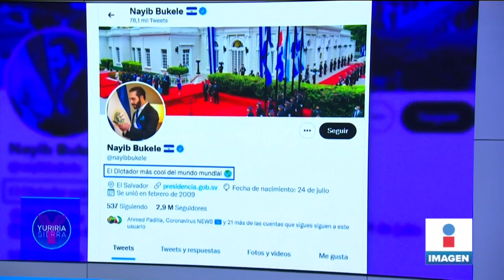Nayib Bukele dice en Twitter que es "el dictador más cool del mundo" | Noticias con Yuriria Sierra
NayibBukele, presidente de El Salvador, cambia su descripción en Twitter y se autoproclama como "el dictador más cool del mundo mundial".